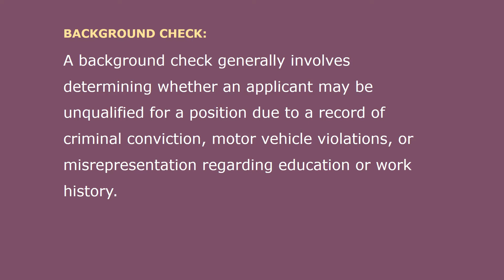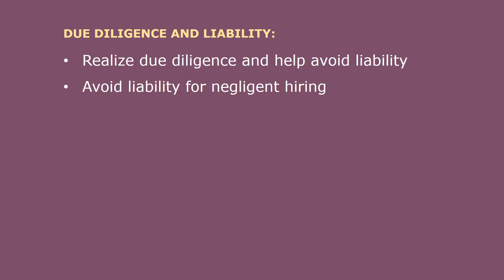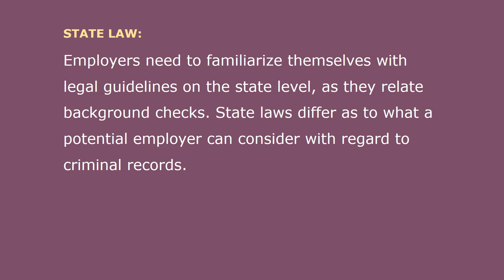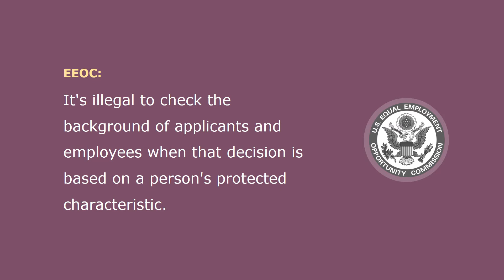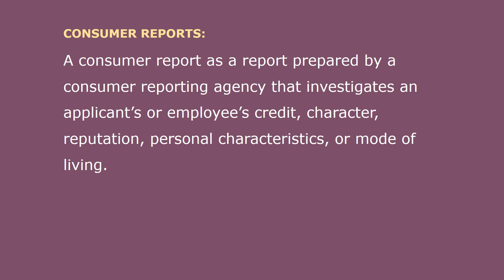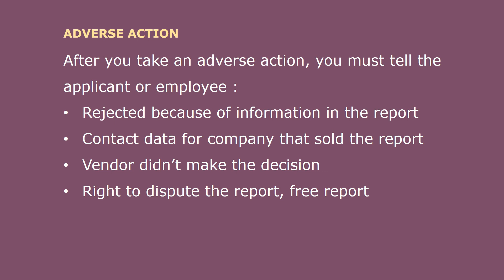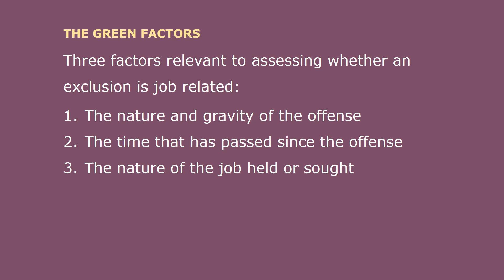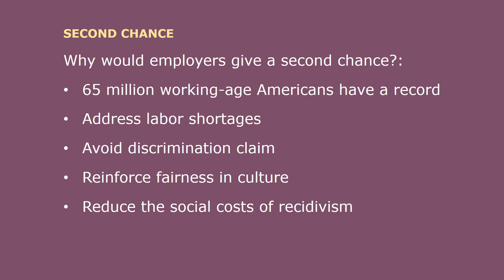HR Basics: Background Checks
HR Basics is a series of short courses, designed to highlight what you need to know about a particular human resource management topic. In today’s HR Basics, we explore background checks, introducing you to what employers and employees need to know about employment-related background checks.

A background check or background investigation is the process of looking up and compiling criminal records of an individual for employment purposes.

A background check generally involves determining whether an applicant may be unqualified for a position due to a record of criminal conviction, motor vehicle violations, or misrepresentation regarding education or work history. Pre-employment background investigations afford the employer information regarding a candidate’s background that is essential to sound employment practices.

The extent of background checks should relate to specific job requirements.  For example, conducting a Department of Motor Vehicles investigation would make sense when hiring a crane operator, but it would not be appropriate when hiring a secretary.

To better understand background checks, we will cover the reasons for doing them, legal considerations, and how employers should appropriately use information obtained.

Employment selection processes are long, stressful, and expensive. From reviewing applications to reviewing candidates, these processes take a lot of time and resources. Employers you want to make sure they hire the right person, and that means being as thorough as possible by including background checks in selection processes.